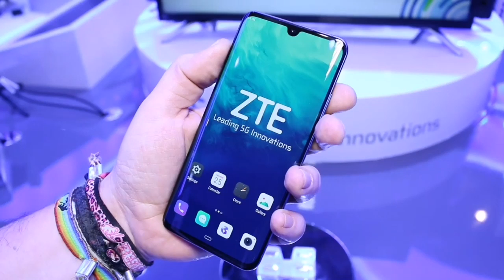ZTE Axon 10 Pro 5G hands on world sleekest 5g phone